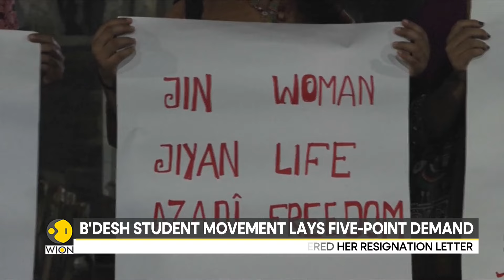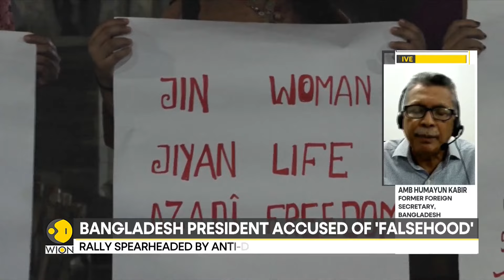Bangladesh: Protests Erupt Over President Shahabuddin's Comment On Sheikh Hasina | WION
Several hundred protesters are in Dhaka and are demanding President Muhammad Shahabuddin's resignation. They tried to storm the Presidential Palace in response to his recent comment on ousted former Prime Minister Sheikh Hasina. Watch in for more details!